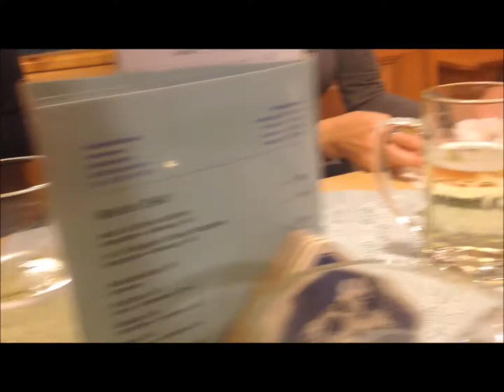Weekend In Linz, Austria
IES Abroad Vienna Vlogger Maggie Kneifel takes a trip to Linz, Upper Austria. Come watch the shenanigans!